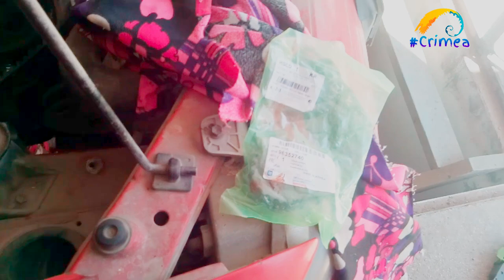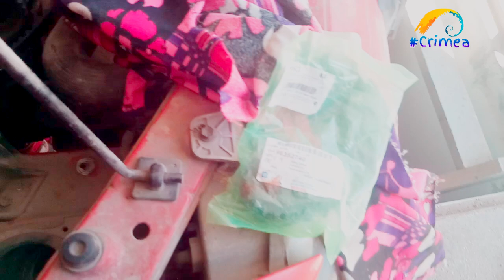Нет тяги у авто. Делаю ремонт шпон-паза на коленвале своими руками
Нет тяги. ремонт шпон-паза на коленвале
Заказать ключ для помпы на 41 для OPEL, Daewoo, chevrolet можно по ссылке
Заказать новую ГБЦ на двигатель А16DMS которые стоят на DAEWOO NUBIRA 1.6 , LANOS 1.6, и Shevrolet AVEO можно
Купить новый коленчатый вал для Lanos 1,5; 1,6 можно по ссылке
Автор старается!